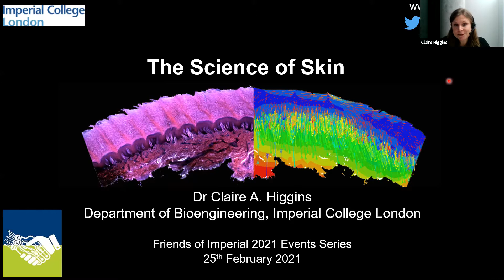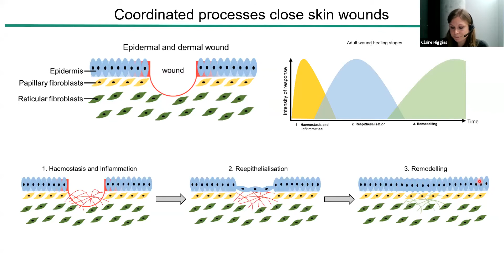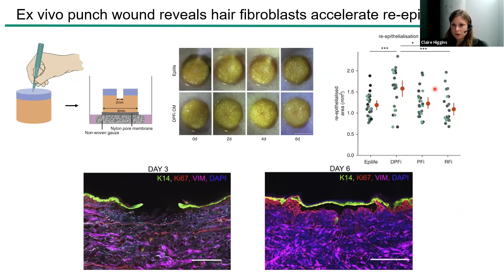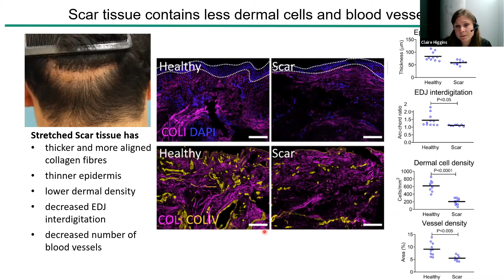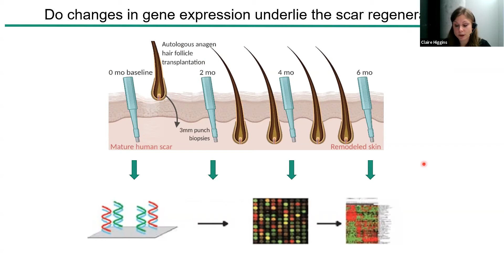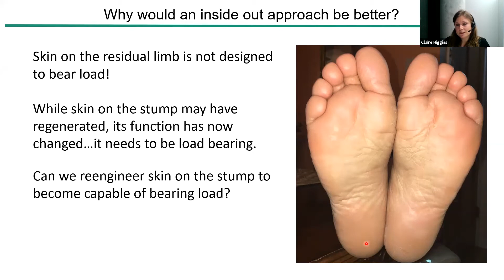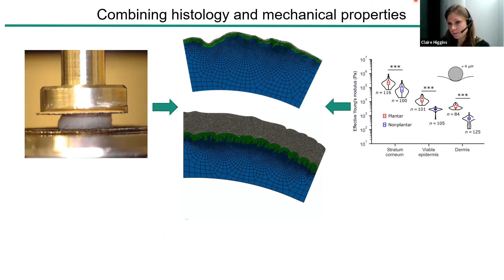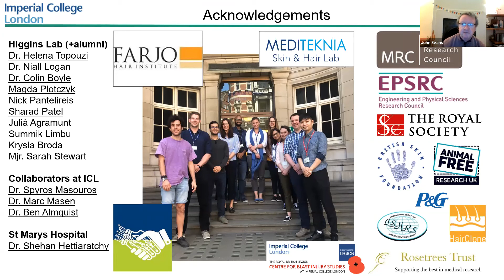The Science of Skin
In this lecture we discovered biologically-inspired approaches to make skin stronger through ground-breaking Imperial research. Recorded Feb. 2021.

Dr Claire Higgins, Department of Bioengineering, Imperial College London

We also heard about ways being developed to accelerate wound closure, reduce scar formation, and make scar tissue resilient to injury.

After injuries to the skin, epithelial cells migrate to close the wound, while dermal cells synthesise collagen to fill the wound bed. These coordinated processes enable healing to occur, however, we are left with a permanent reminder of the injury – a scar.

Scar tissue never regains the strength of healthy tissue and is prone to injury. It also has limited functionality compared to healthy skin.

In this talk, Dr Higgins presented the research ongoing in their lab that is determining ways to accelerate wound closure, reduce scar formation, and make scar tissue resilient to injury.